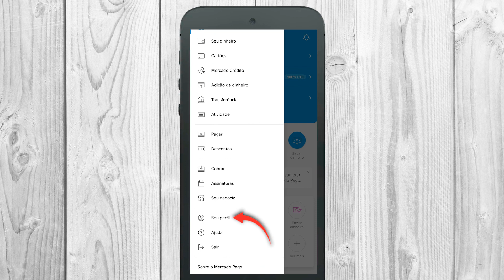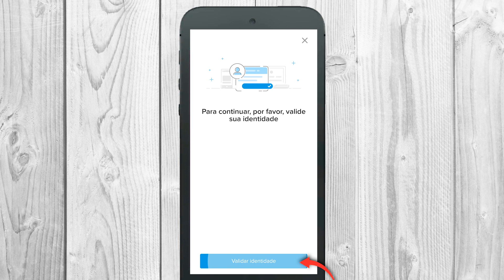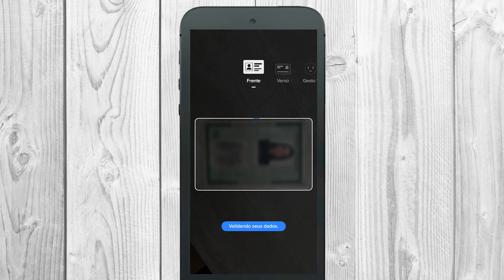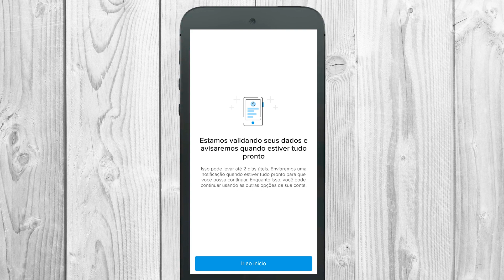Como VALIDAR IDENTIDADE no Mercado Pago para fazer transferências SEM TAXA!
Nesse vídeo mostro como validar sua identidade no aplicativo da conta digital Mercado Pago para fazer transferências (TED) sem pagar a taxa de R$ 3,. Agora é possível fazer até 25 TEDs gratuitas por mês com o Mercado Pago para os clientes que tem a identidade validada (documentos aprovados) no aplicativo. O prazo para validação é de 2 dias úteis.